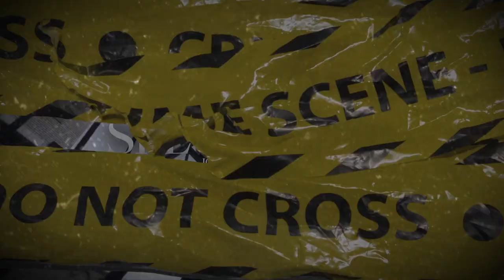(FFNP) JoeMari x Lul Donii Type Beat ~ See Me Fall (Prod. 2Tone)